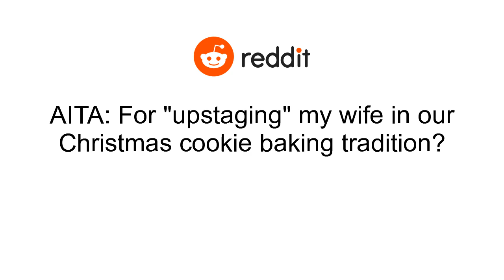AITA: For "upstaging" my wife in our Christmas cookie baking tradition?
My (25m) wife (23f) and I have had a tradition every Christmas where we would bake Christmas cookies and frost them with out freinds. We'd then give the cookies out to freinds and family and helpers..Every year, my wife would take on the bulk of the baking duties, insisting that only she knew how to bake them "right" and only letting whoever is helping frost them. She always insisted on doing all the baking because frosting is the fun part and the only thing people want to do. Usually this frosting and baking marathon would last until the wee hours of the morning, and Sstart around noon..Well, this year, for reasons that aren't relevant to this post today, she would not be available on the day we normally do all of this. She was sad that we wouldn't be able to do our cookie tradition. I said that I was more than capable of baking the cookies. She seemed to think I was joking and that I could bassicly never do it myself. Well, I said I'd try, and she wished me a sarcastic good luck..Well, in the run-up to the days of baking and frosting, I start running drills to optimize production. (Enter testing and tragic mistake montage)I started rearranging the house in various configurations, running tests on the dough we were using to see how long it took to bake and making appropriate changes while running it by taste testers, substituting ingredients for quicker bake time while preserving taste, making the cookies as thin as possible without comprising frosting ratio, canvas space for creativity, and/or comprising structural integrity, etc..Come the day of baking, I have everything down to a science. As freinds and family come in, I give them the run down. After a couple hours most kinks are worked out, and cookies are flowing out at a breakneck pace. Eventually, we start running out of material! Something that never happened under my wife's Aegis. We start making runs to the store for the necessary raw materials to fuel our mighty cookie forges!.By the time we were exhausted around 2 a.m., we had produced at least 5 times the amount of cookies we ever had before..Well my wife gets home a couple days later and is weirdly upset. She insists the cookies taste weird, that we spent to much money, and that I was actively trying to make her look bad by making so much more than her..In truth, I ran blind tests to see if anyone could differentiate between our old recipe and mine, and no one could. I also only spent 40% more than years previous as I slotted in some cheaper ingredients and bought some stuff in bulk, and I had absolutely zero intention of upstaging her, I simply had the goal of "maximize cookie production".She says that even if I didn't do it on purpose that I should have thought about how it made her look to out circles and that I have embarrassed her, and she actually called me an asshole. She's never called me an asshole in all 3 years of marriage, so I can't help but think I am..AITA?